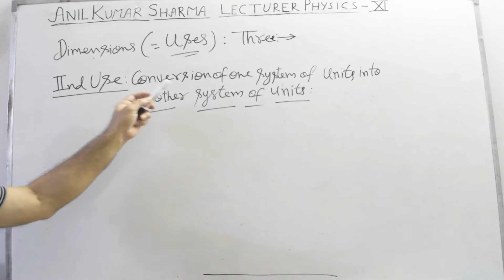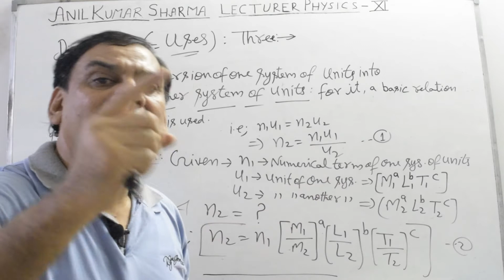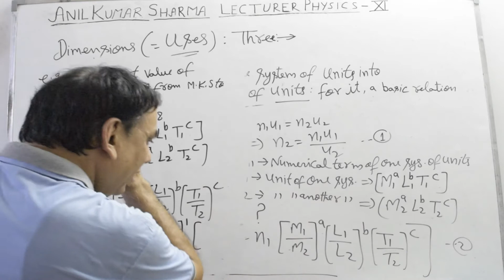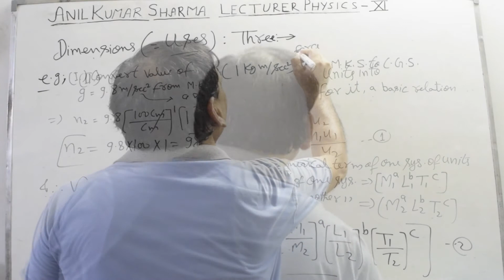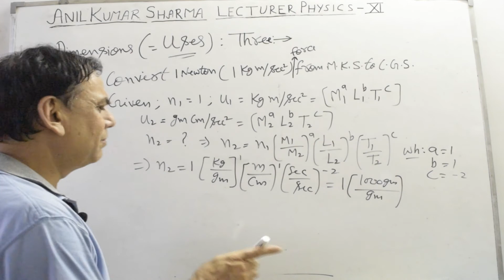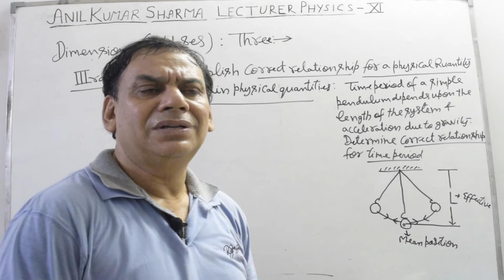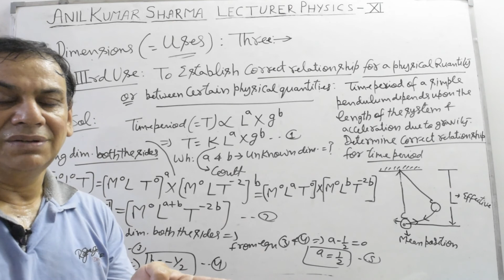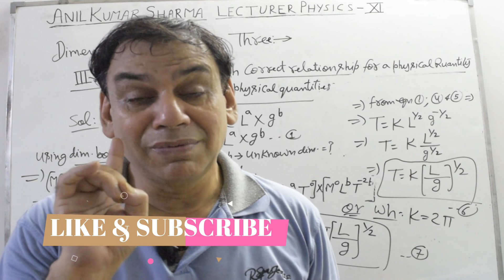Lec-6 Ch-2- Units and Measurement,Class 11th| Topic-Uses of Dimensions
Hello students, In this video, I've covered a very important topic of the 2nd chapter, Units and Measurement of Class 11th i.e.,Uses of Dimensions.

Hope you'll be able to achieve your target through this channel.